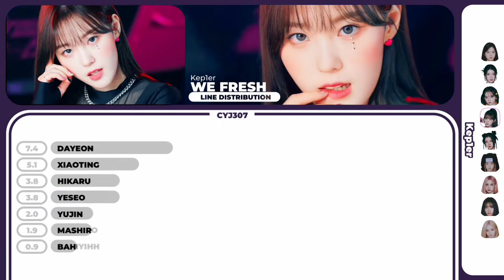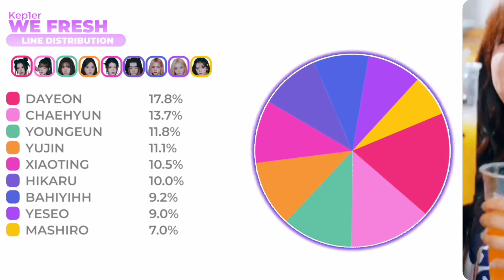Kep1er - We Fresh | Line Distribution (Color Coded)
Artist: Kep1er
Song: We Fresh
Album: Troubleshooter